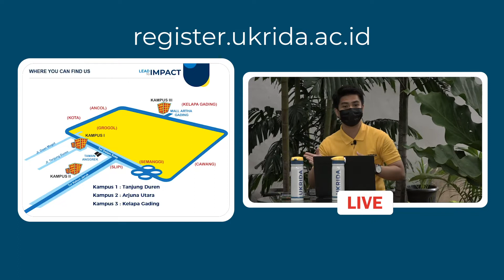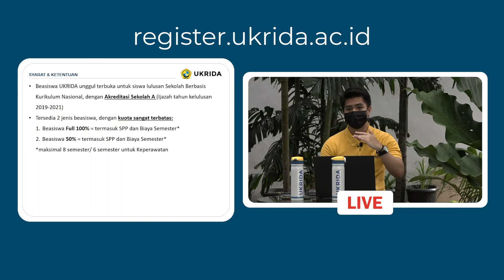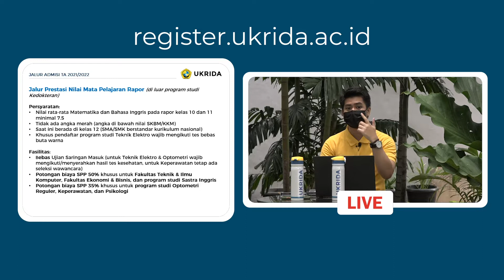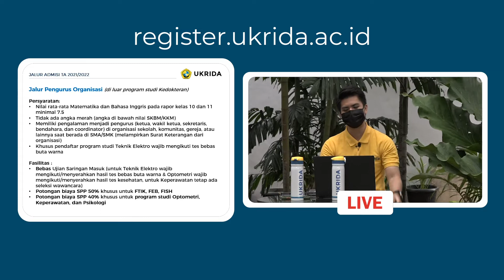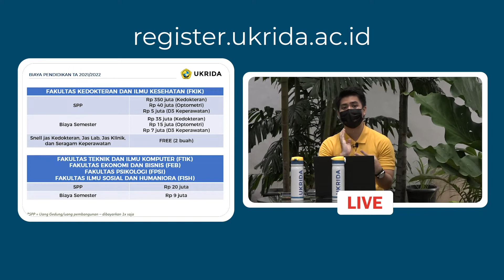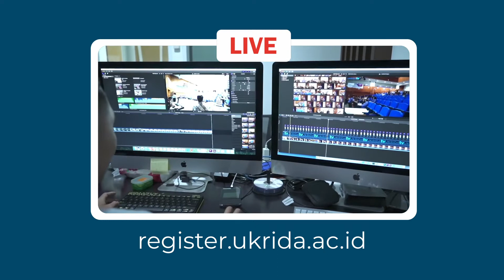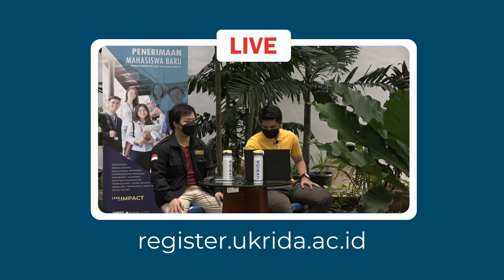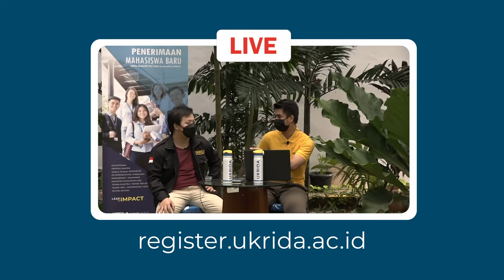VIRTUAL OPEN HOUSE Eps Teknik Sipil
Halo teman-teman kelas 12 👋
Tahukah kamu kalau per Senin depan (25/5), AdmisiUKRIDA akan memasuki periode gelombang Mei? Mau tahu jalur apa saja yang dibuka, beasiswa apa saja yang tersedia & pastinya mau tahu tentang 2 program ini..
- Bachelor's Program in Infrastructure Design
- Bachelor's Program in Infrastructure Management

Pastikan kalian ikuti Virtual Open House, jumat ini.

Jika ada pertanyaan, boleh komen aja langsung di postingan instagram ini atau taruh pertanyaan kalian di Question Box IG Story ya.. See you tomorrow!